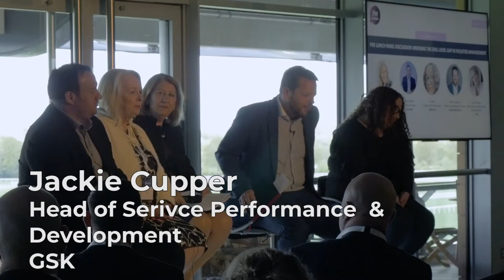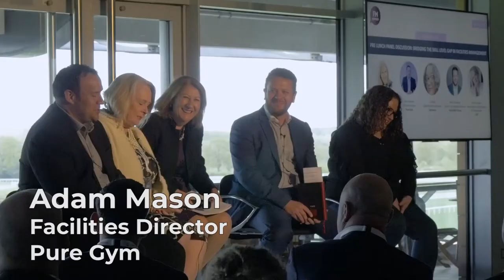Bridging The Skill Level Gap in Facilities Management | FM Inspired Conference - Panel Discussion